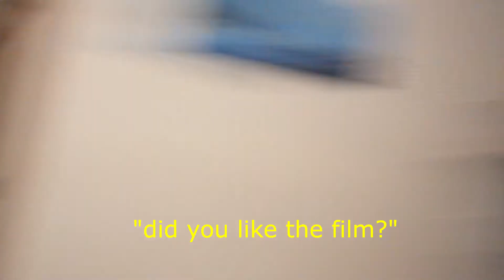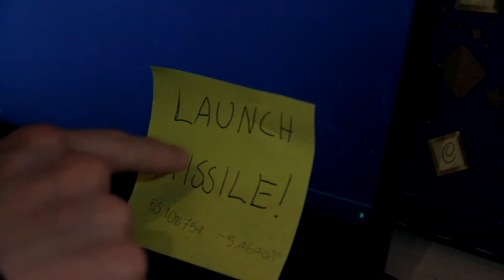(Kieran's Cut) Big Dawg Productions - FHS S6 Video 2021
THIS IS THE KIERAN CUT NOT THE ORIGINAL VERSION OKAY